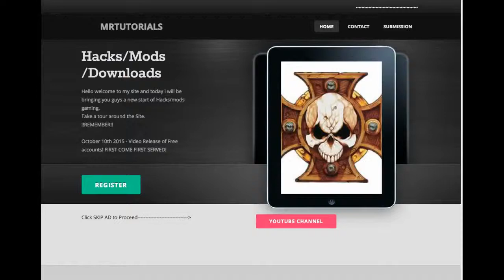My Website!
Undergoing maintenance